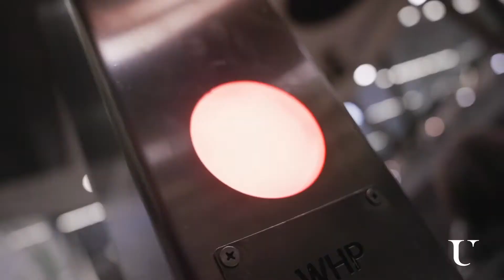Studio Untold Neue Kollektion Januar 2022 🙌💥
Entdecke jetzt unsere neue Kollektion! 😍 Hast du schon deinen Fashion Favorite im Video gefunden? Die neusten Trends und angesagte Styles findest du bei uns im Shop

Auf der Suche nach noch mehr Inspiration? ✨